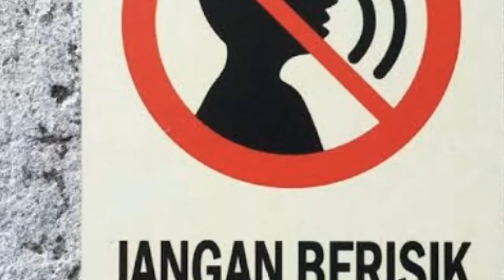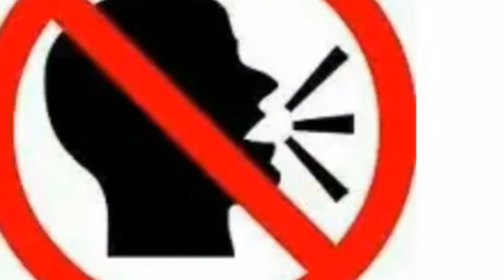3 HAL YANG TIDAK BOLEH DILAKUKAN SAAT NYEPI DI BALI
3 HAL YANG WAJIB KAMU TAU YANG TIDAK BOLEH DILAKUKAN SAAT NYEPI DI BALI

Besok Rabu 25 Maret Pukul 06.00 Wita sampai dengan Kamis 26 Maret Pukul 06.00 Wita Bali akan di merayakan hari Raya Nyepi yang ke 1942 Caka.
Dan ada 3 hal yang tidak boleh kamu lakukan dan wajib kamu patuhi kalau ga kamu akan di tangkap oleh para Pecalang di Bali.